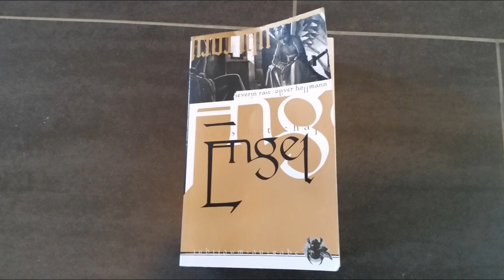[Lesung] Engel: Hiobs Botschaft - Brandland - Kapitel 3.2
3. überarbeitete Neuauflage 2004

What Does Anybody Know About Anything von Chris Zabriskie